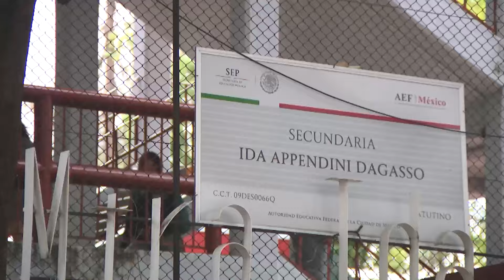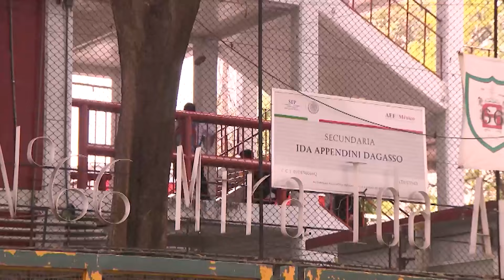VivirSinAgua | La sequía está afectando a todo el país, incluso en Chiapas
VivirSinAgua | La sequía está afectando a todo el país. En Chiapas, el río Grijalva ha reducido su caudal de forma importante, incluso afectando actividades turísticas en el Cañón del Sumidero.

Mientras que en la CDMX, la crisis del agua impacta en la educación y en una comunidad de Morelia, el panorama es desolador.

Con información de Alberto Chamé, Rubén Mendoza y Alfonso Gómez